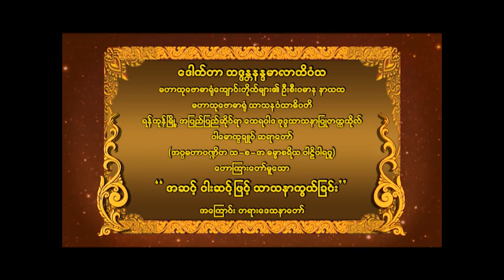ပါမောက္ခချုပ်ဆရာတော် ဟောကြားတော်မူသော " အဆင့်ငါးဆင့်ဖြင့် သာသနာကွယ်ခြင်း " တရားတော်